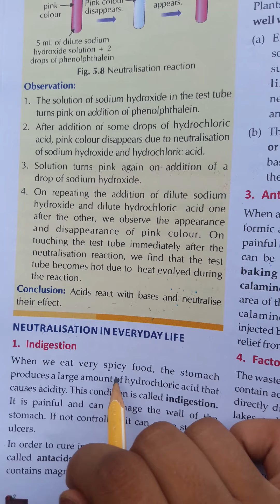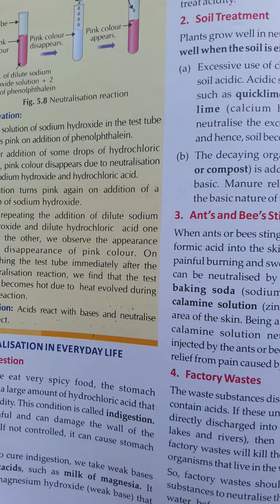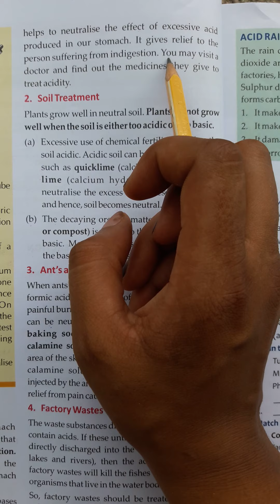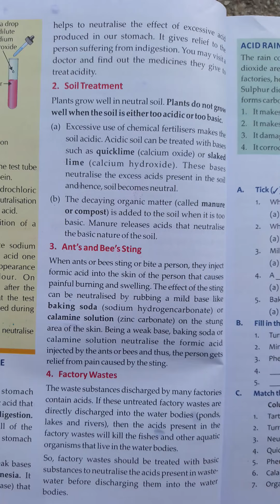Class-7th Chapter-5 (part-9)